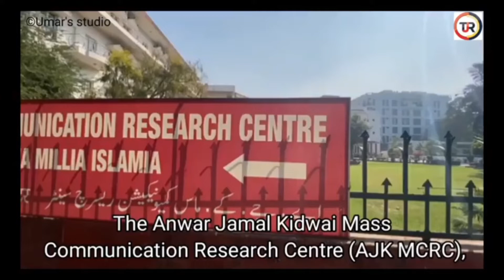AJK MCRC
Upholding the values and vision of its founders, the entire endeavor at the MCRC is to create competent and considerate media practitioners whose engagement with the world is both professional and academic. This can be seen materializing in the achievements of the people associated with the institute.

Here is another story of our Jamianamah series, written by Farzan Ghani and Video compiled by Hefzul Bahar of The Jamia Review.